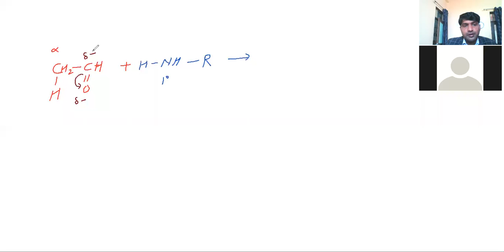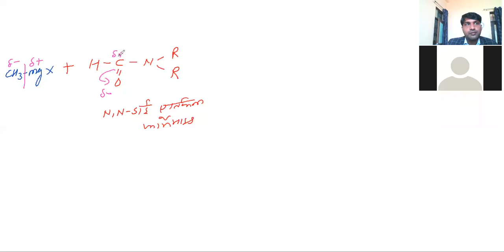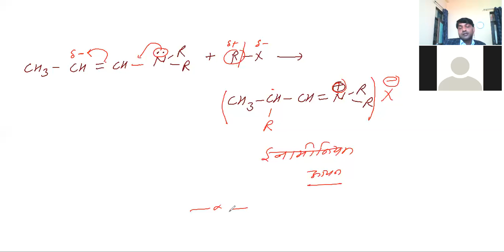organic synthesis via enolates lect 12